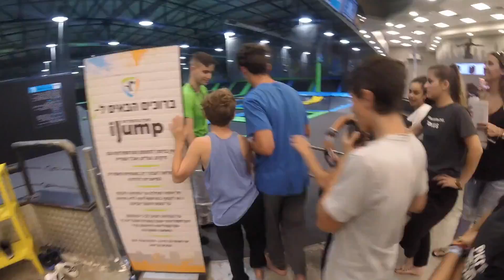iJump Trampoline Park #4 | איי ג'אמפ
Went to iJump with lots of people...
Got a pretty good Triple Frontflip and Triple Backflip, practiced Cody progression, and had soooo much fun with:
Sophie Goldbert
Avi Asian Abs
Achia
Dudski
All the little kids at iJump